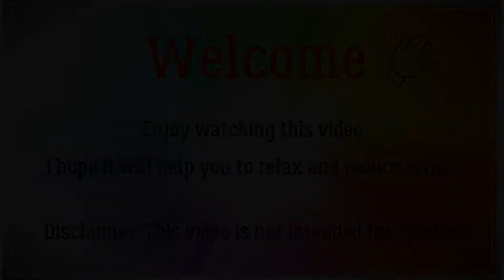》》》Speedcoloring: 50 Autumn Miniatures by Kameliya Angelkova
Hi, welcome to my adult coloring channel, enjoy and have fun :-)

I coloured this page with: Hethrone 100 dual tip brush pens and glitter gel pen